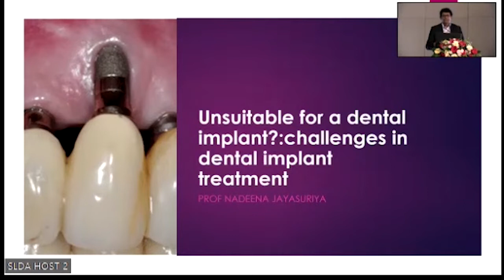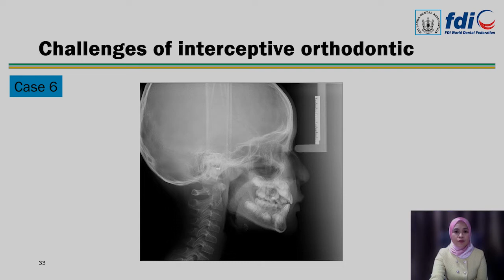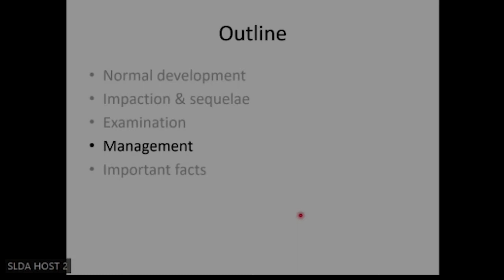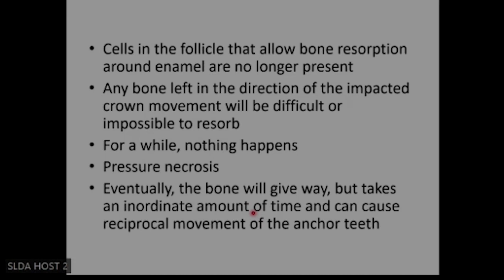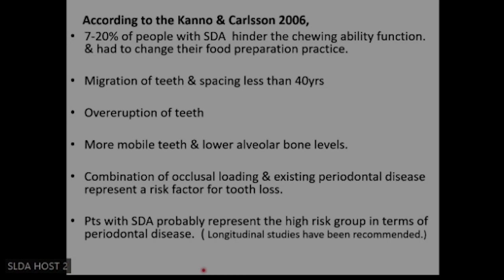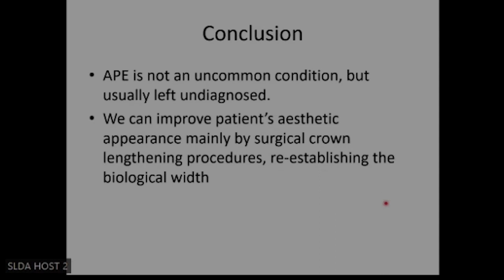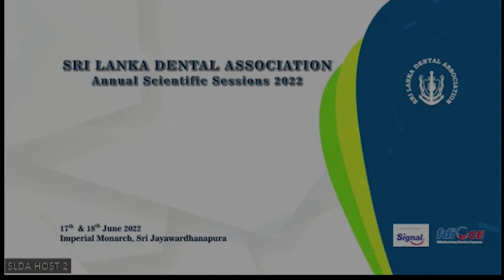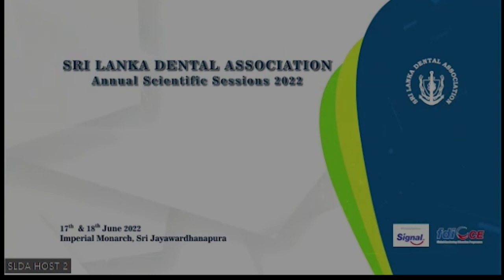SLDA Annual Scientific Sessions 2022 - Day 1